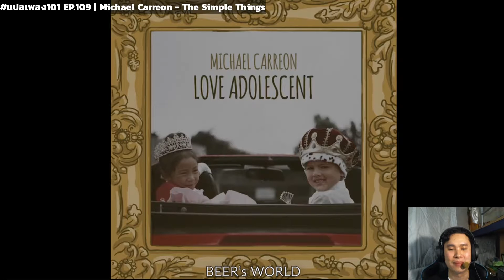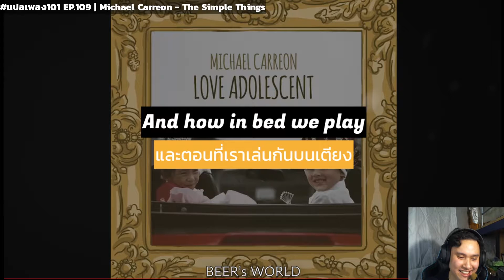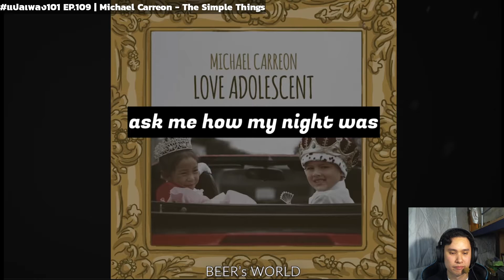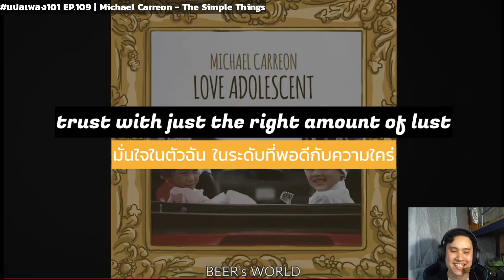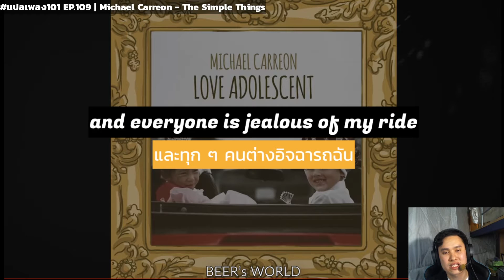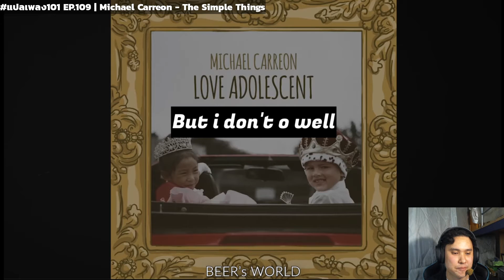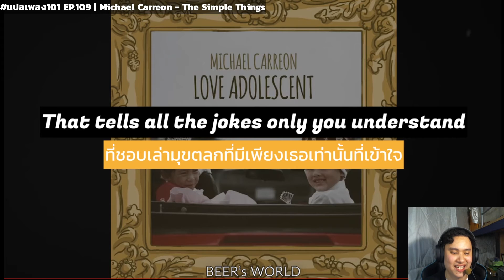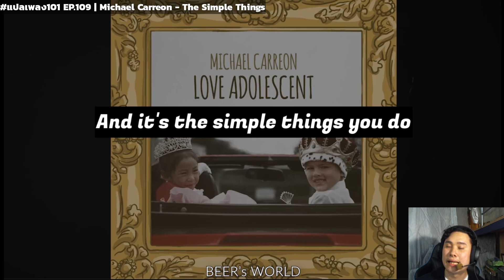แปลเพลง101 EP.109 | Michael Carreon - The Simple Things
อธิบายเพลง Michael Carreon - The Simple Things อย่างละเอียดยิบ

เห็นเพลงนี้ออกมานานแล้ว แต่ยังมีคนสนใจเข้ามาดูกันอยู่
ก็เลยจับมาอธิบายให้ฟังกัน จะได้ฝึกภาษากันด้วยนะ เพลงหวานมากกกกกกก บอกเลย

Line - @inttutor